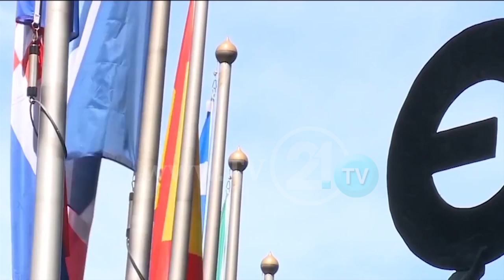MAQEDONIA DHE BE-ja PAS ZGJEDHJEVE, REFORMA TË VËRTETA PËR KTHIM NË RRUGËN EUROATLANTIKE